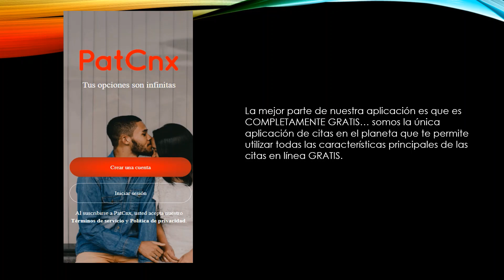La aplicación de citas más popular en San Marcos, Guatemala